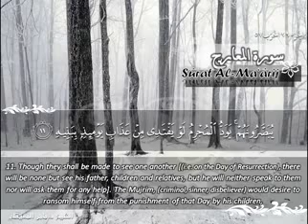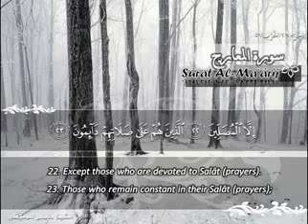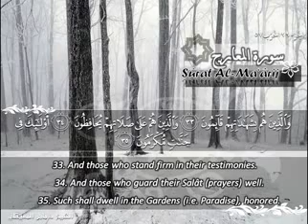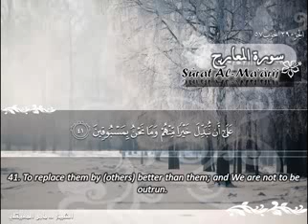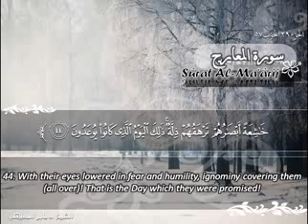سوره المعارج 70كاملةماهر المعيقلي ومترجمة - Sûrat Al Ma'arij Maher Al Muaiqly -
قناة القرأن الكريم كامل مترجم بثلاثة لغات العربية والانجليزية و الفرنسية. تحميل القران الكريم كامل بصوت القارئ ماهر المعيلقلى مباشر بسم الله الرحمن الرحيم
((رَبِّ اشْرَحْ لِي صَدْرِي(25)وَيَسِّرْ لِي أَمْرِي(26)وَاحْلُلْ عُقْدَةً مِّن لِّسَانِي(27)يَفْقَهُوا قَوْلِي(28)) سورة طه
إخواني و أخواتي في الله السلام عليكم .مجرد فكرة قرئتها و صادفت طريقي و أعرضها عليكم اليوم
بكل بساطة ما رأيكم لو تخططوا لآخرتكم كما تخططون لدنياكم (دراسات جامعية.عمل.زواج.منزل)
الفكرة بسيطة تخيلوا معي كل شهر تخصصون جزء يسير و قليل من المال و تشترون به 2 مصحفان و 10 حصن المسلم .(و من شاء و استطاع فليضاعف العدد )و يقوم بتوزيعها على مسجد مختلف كل شهر تدريجيا في خفاء و سرية دون إعلام الناس بها كل يوم أو يومان تضعون حصن مسلم أو مصحف . اتركوها بينكم و بين الله.
بالله عليكم بعد مرور سنة كم ستكونوا قد وزعتم بحلول رمضان كم من مصحف نشرتم. و هناك أماكن أخرى تحتاج لمصاحف و توزيع حصن المسلم منها :  المدارس القرآنية ,المستشفيات,دار الأيتام, المكتبات , قاعة الإنتظار عند الطبيب,دار العجزة المسنين,المقاهي و غيرها.
و أولى فأولى إبدؤا بالتمرن على التوزيع إنطلاقا من أزواجكم و أهلكم وذي القربى و الأصدقاء .
و لاتكتفوا بنشر الفكرة طبقوها في حياتكم فاليوتوب و قوقل + و الفيسبوك حولونا إلى كسالى و عاجزين ننشر أفكار لكن لا نطبقها. و من شاء نشر الفكرة و من شاء تركها الجميع حر.

1عَنْ أَبِي هُرَيْرَةَ ، عَنْ رَسُولِ اللَّهِ صَلَّى اللَّهُ عَلَيْهِ وَسَلَّمَ ، قَالَ : " إِذَا مَاتَ ابْنُ آدَمَ انْقَطَعَ عَمَلُهُ إِلا مِنْ ثَلاثٍ : مِنْ صَدَقَةٍ جَارِيَةٍ ، أَوْ عِلْمٍ يُنْتَفَعُ بِهِ ، أَوْ وَلَدٍ صَالِحٍ يَدْعُو لَهُ "

2 قَالَ رَسُولُ اللَّهِ صَلَّى اللَّهُ عَلَيْهِ وَسَلَّمَ : " مَنْ دَلَّ عَلَى خَيْرٍ فَلَهُ مِثْلُ أَجْرِ فَاعِلِهِ "

3 قَالَ رَسُولُ اللَّهِ صَلَّى اللَّهُ عَلَيْهِ وَسَلَّمَ : " مَنْ سَنَّ فِي الْإِسْلَامِ سُنَّةً حَسَنَةً فَلَهُ أَجْرُهَا وَأَجْرُ مَنْ عَمِلَ بِهَا بَعْدَهُ مِنْ غَيْرِ أَنْ يَنْقُصَ مِنْ أُجُورِهِمْ شَيْءٌ ، وَمَنْ سَنَّ فِي الْإِسْلَامِ سُنَّةً سَيِّئَةً كَانَ عَلَيْهِ وِزْرُهَا وَوِزْرُ مَنْ عَمِلَ بِهَا مِنْ بَعْدِهِ مِنْ غَيْرِ أَنْ يَنْقُصَ مِنْ أَوْزَارِهِمْ شَيْءٌ "

4 قَالَ رَسُولُ اللَّهِ صَلَّى اللَّهُ عَلَيْهِ وَسَلَّمَ  : "مَنْ دَعَا إِلَى هُدًى كَانَ لَهُ مِنَ الْأَجْرِ مِثْلُ أُجُورِ مَنْ تَبِعَهُ لَا يَنْقُصُ ذَلِكَ مِنْ أُجُورِهِمْ شَيْئًا ، وَمَنْ دَعَا إِلَى ضَلَالَةٍ كَانَ عَلَيْهِ مِنَ الْإِثْمِ مِثْلُ آثَامِ مَنْ تَبِعَهُ لَا يَنْقُصُ ذَلِكَ مِنْ آثَامِهِمْ شَيْئًا "

لا تنسونا من صالح دعائكم لله بظهر الغيب. أخوكم مسلم.إني أحبكم في الله. جزاكم الله خيرا.